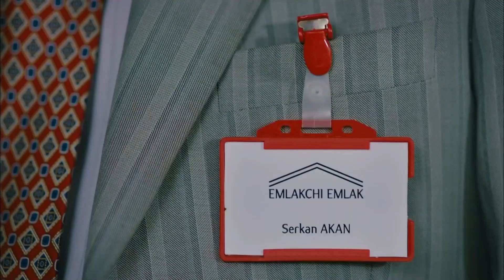Sen sağa sola yatırmayı seven bir yatırımcısın | İşler Güçler (Bipsiz)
Yapım: Limon Film
Yapımcı: Hayri Aslan
Yönetmen: Selçuk Aydemir
Senaryo: Selçuk Aydemir, Osman Edip Tekin, Onay Durgun